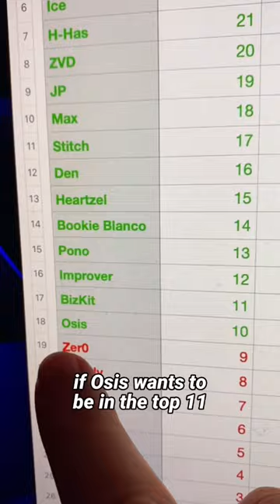Why GBB wildcard round 2 was unfair!